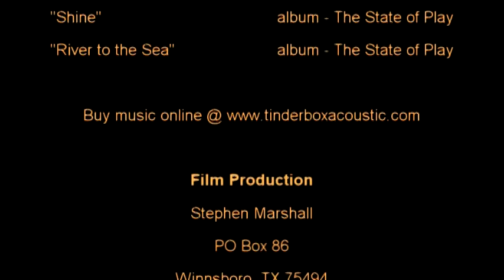Part 4 of 4 - Tinderbox Visits Texas